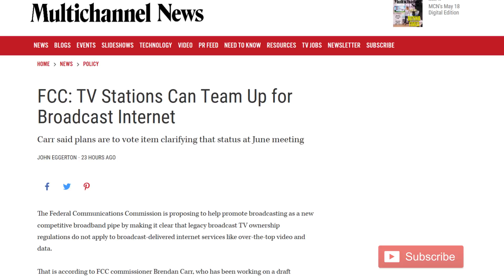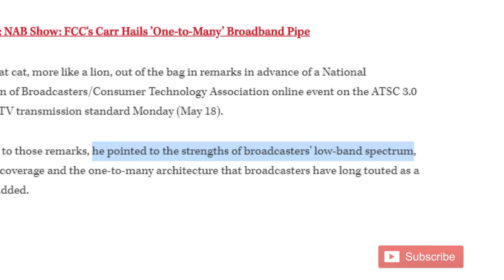ATSC 3.0 Update: Broadcast Internet - Will it Hurt Free OTA TV?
In this video I provide an update on some a proposal to launch broadband internet services within a TV station on ATSC 3.0. This could potentially provide reliable broadband internet to rural areas but may impact the number of over the air TV channels. I give a few predictions on what I can see happening in the future with broadcast internet and free over the air TV.